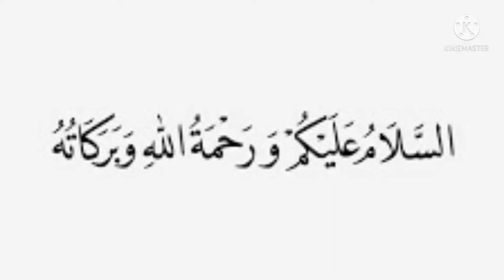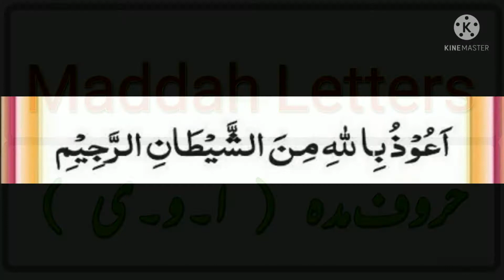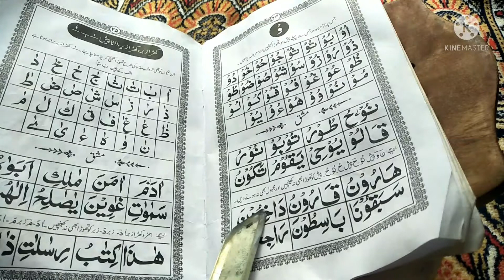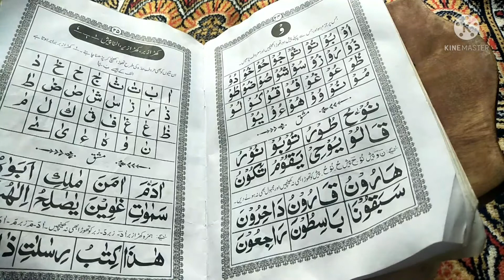குரான் ஓதும் முறை.. பாடம்-9... வாவே மத்தா ஓதும் முறை....